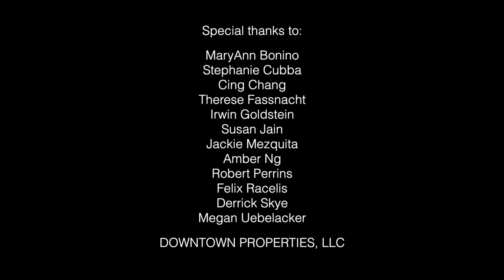Calder Quartet - Bradbury Building - Beethoven Op. 127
The Calder Quartet performs Beethoven’s Op. 127 suspended in midair on the fourth-floor landing of LA’s iconic Bradbury Building.

for more superb performances in historic sites.